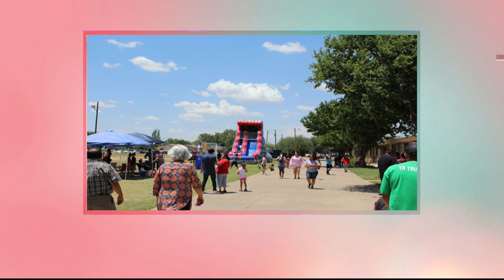tnf sacred heart catholic church